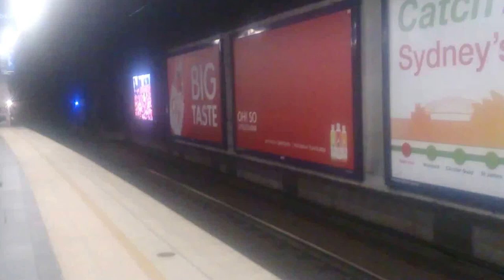Millenium Arriving at Town Hall Station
This is one of Sydney's Millenium trains arriving at Town Hall Station.